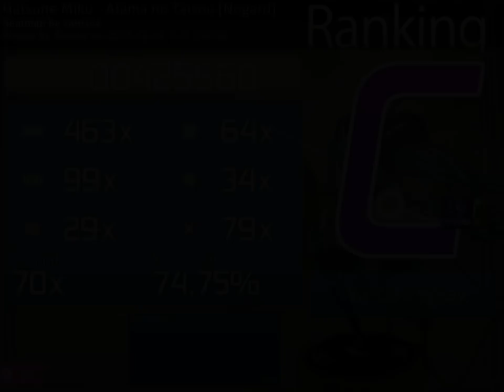Atama no Taisou [Nogard] +EZ,DT 74.75%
just me playing 360bpm